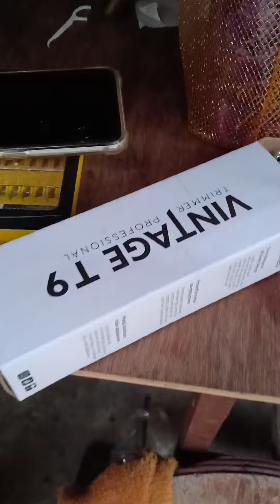บัตตาเลี่ยนโกนผม